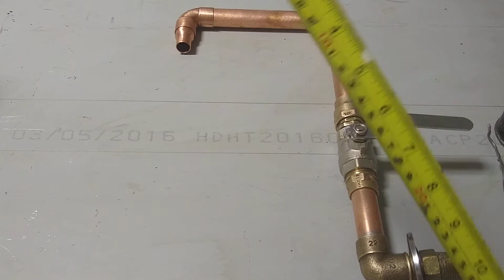torneira de cobre, prá sua pia,feita em casa, faça vc mesmo, é simples e fácil, veja!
olá pessoal, veja como fazer uma torneira, de cobre prá sua pia, é simples e fácil, faça vc mesmo, veja,o vídeo até o final,se vc gostou do vídeo não esqueça de deixar, aquele laike, prá ajudar o canal com mais informações,e prá quem não é inscrito no canal, já pode se inscrever agora, ative o sininho , prá vc receber todas as notificações, seja todos bem vindos, muito obrigado a todos vcs.